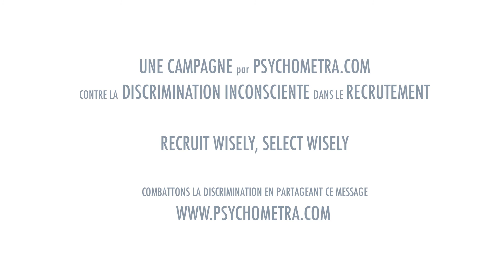Discrimination inconsciente VOSTFR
Ne pas obtenir de travail parce qu'on est trop timide pour réussir un entretien, est-ce acceptable alors même que le travail ne requiert pas d'être un expert en entretien au quotidien?

La discrimination inconsciente est un problème récurrent dans les cabinets de recrutement.
Ensemble,